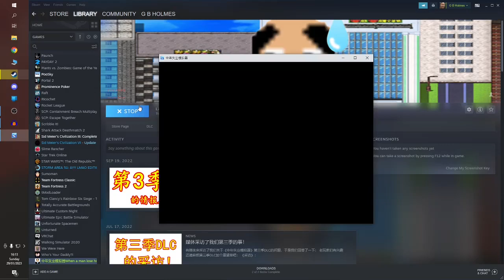Amazing steam games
games played:
when a man lose his job
storm area 51 ayyyyy lmao edition
geezer gus the meteorite motel